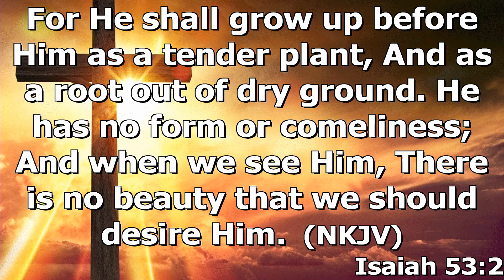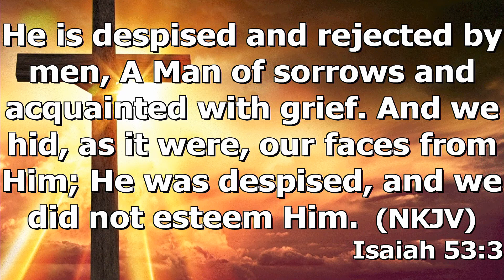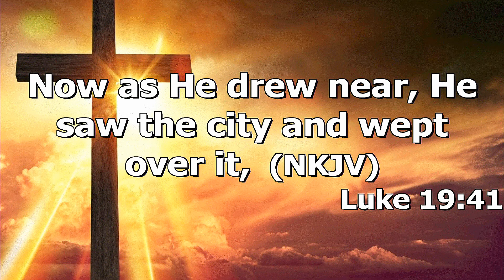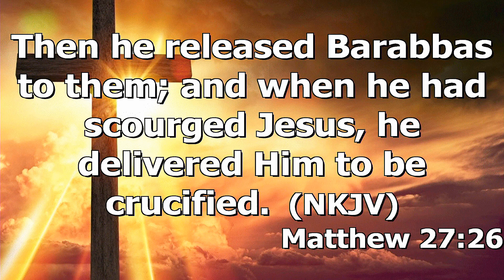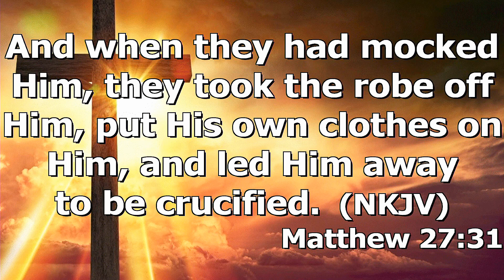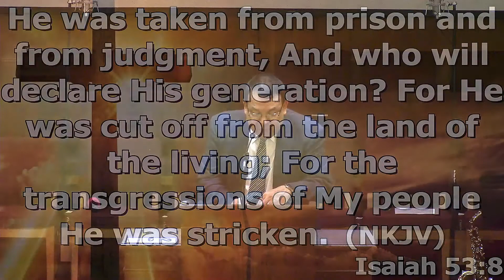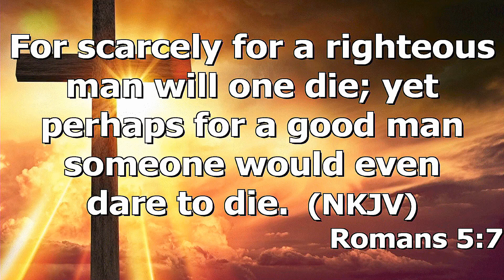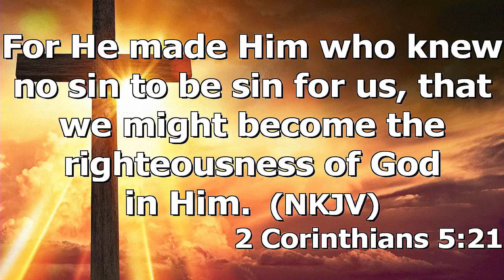"The Lamb of God" by Pastor Michael Franklin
Pastor Michael Franklin's message "The Lamb of God" Aug. 13, 2017 prior to the communion service, at Rye Hill Baptist Church - Fort Smith, Ar. Book of Isaiah, Chapter 53. Enjoy the message and may God Bless.